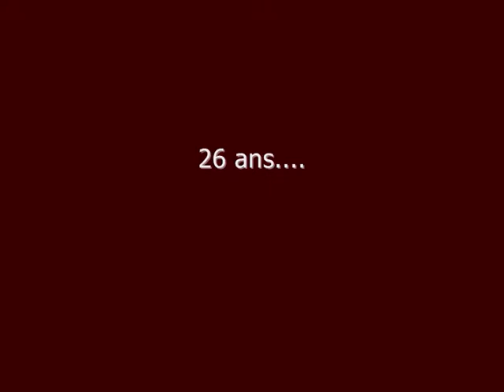26 ans d'un Petit Prince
Petit cadeau pour Ludo, mon petit prince de 26 ans...